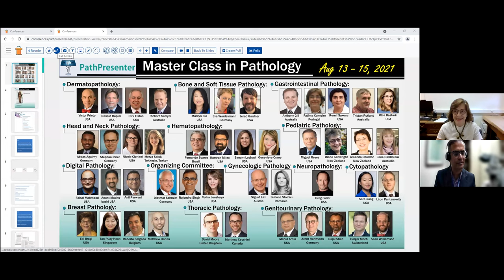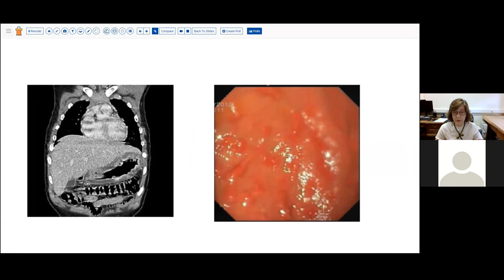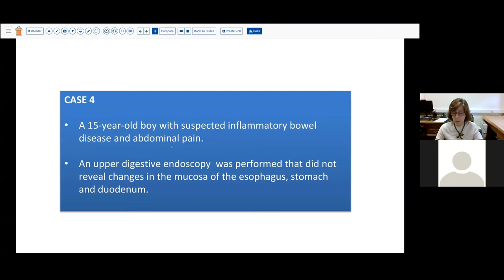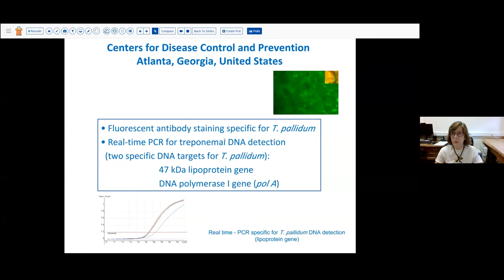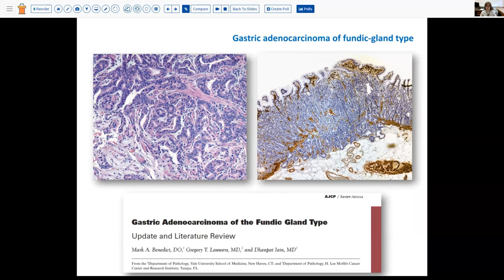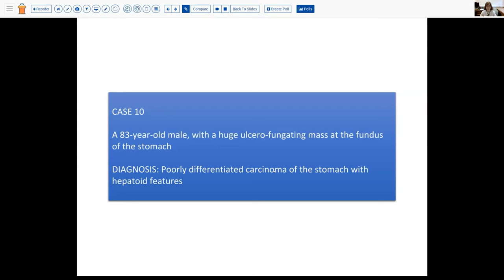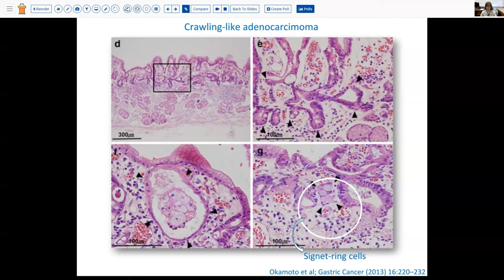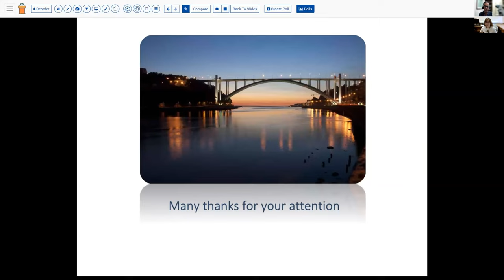Approach to Gastric Lesions By Fatima Carneiro